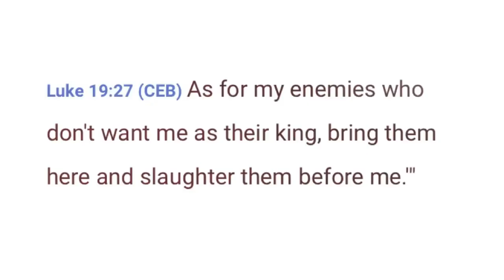TOMMY ROBINSON GETS DESTROYED BY A SCOTTISH MAN, Tommy cant stop laughing @ my patter 😂😂😂😂😂😂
TOMMY ROBINSON GETS DESTROYED BY A SCOTTISH MAN, Tommy cant stop laughing @ my patter ( EXPOSED TV E.T.V ) 2018